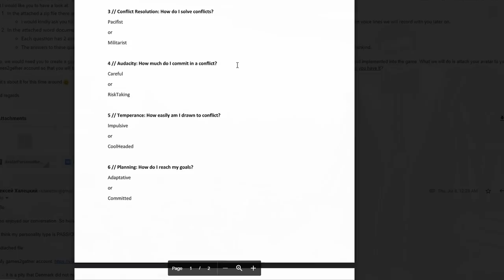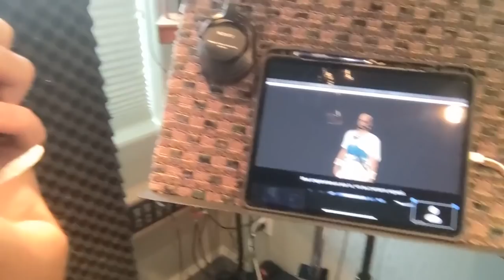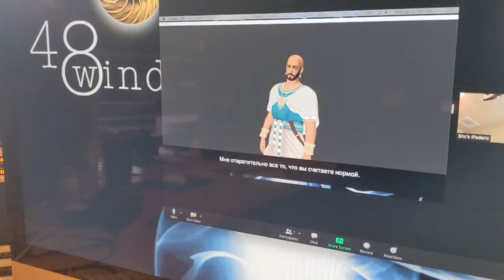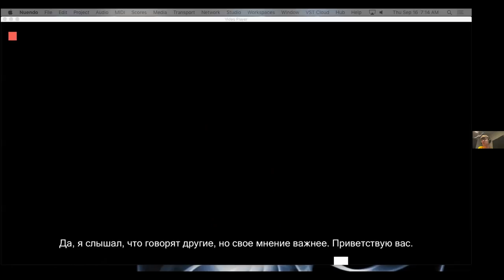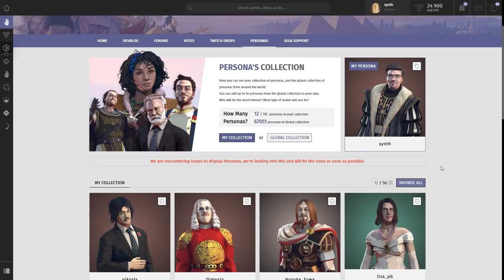Аватар Лёши для HUMANKIND: как создавался и как проходила запись голоса